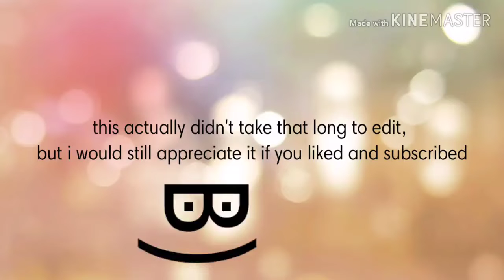a love song/a non-love song - cover (another duet with myself)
this is another video where i do a duet with myself. This song was originally written by Jon Cozart and Dodie Clark! I love this duo and I'm planning to do more duets that involve them.
the me on the left is the non-love song portion. this part was written by Dodie while she was in Nashville.
the me on the right is the love song portion, written by Jon Cozart. He was in Paris when he wrote this.
The song was originally supposed to be a duet with Dodie and Jon both being in Paris, but Dodie couldn't make it so this was the outcome! Both of the songs had the same ukulele part!
I hope you understand and enjoy that little backstory, because I loved hearing about it.

Mabry out!